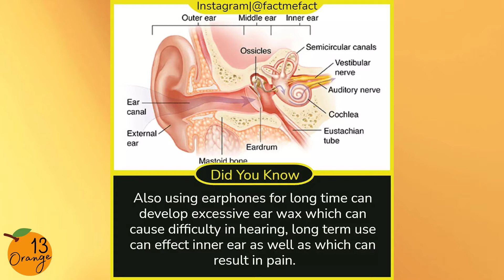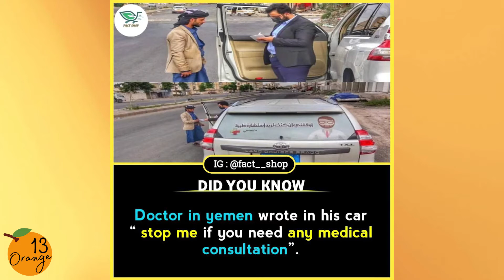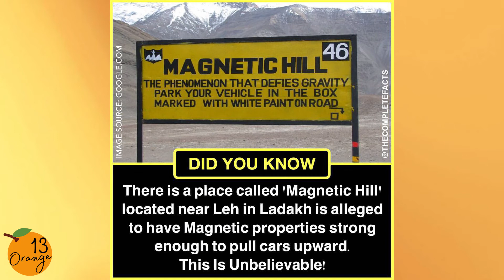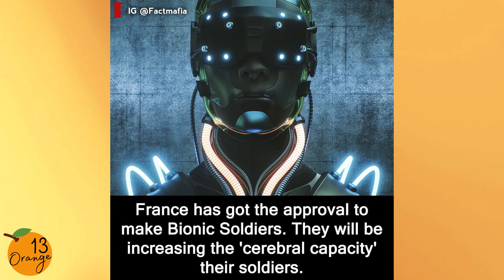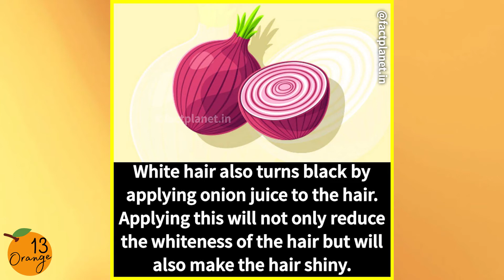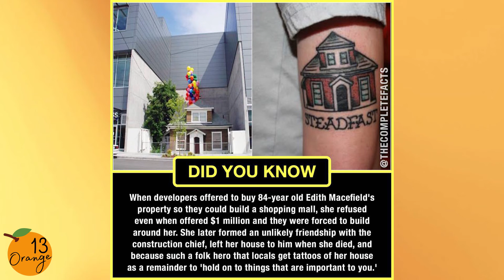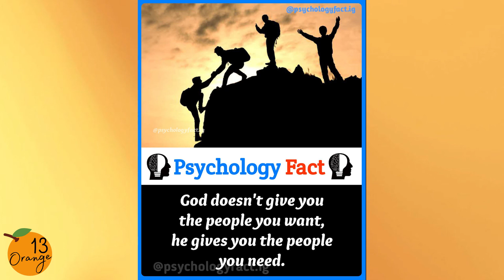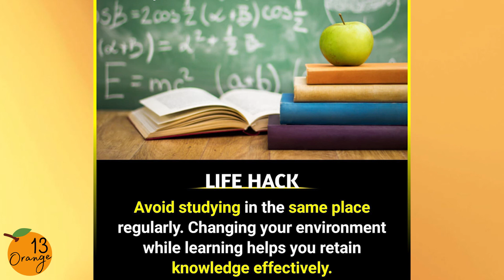DID YOU KNOW 19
Welcome To Orange13 Did You Know Facts To Explore the world of Unseen and Amazing mind-blowing Facts, where you'll get daily fun facts and riddles! where we show you lots of awesome and interesting things!